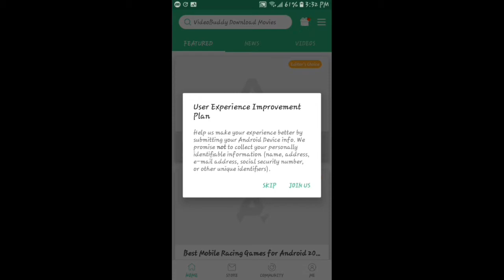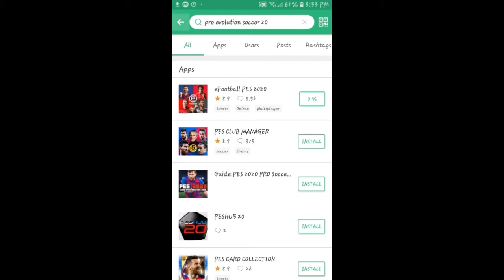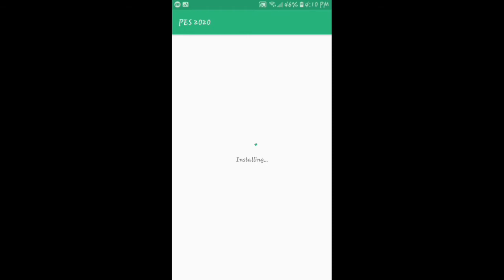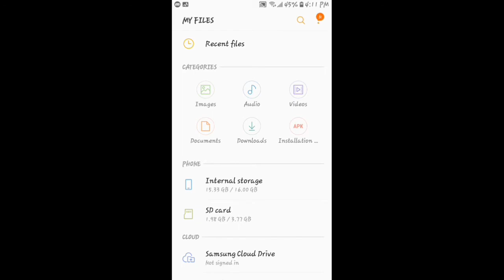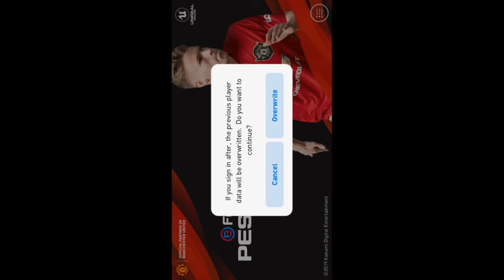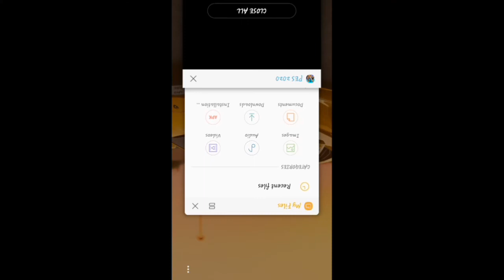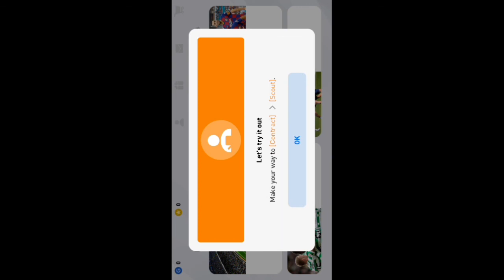How to download pes 20 very easy method on android mobile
Hey guys whats up,assalamu alaikum..
Ki khobor shobar?
Guys ei video te কিভাবে ei game download korchi ta dekhaisi..ভিডিও টি পুরা দেখেন i hope,আপনারা download করতে পারবেন।
Video টিতে অবশ্যই like diben,comment korben.
Bell icon e press korben.
Thanks